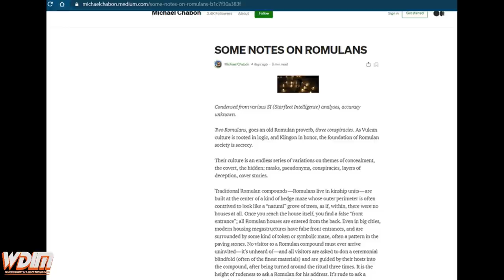Which Past and Current Cast Members Are Returning? More Borg? Star Trek Picard 10 Things to Expect!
Star Trek Picard is currently filming and rumors are flying about who we will see and what the series will be about.  Here, I will assimilate those rumors and confirmed details into a concise list, and I would love to hear your thoughts about the second season of Picard in the comments.  I was a big fan of the first season, especially after watching it a second time, and I am looking forward to seeing this new version of Picard next season.  Engage!